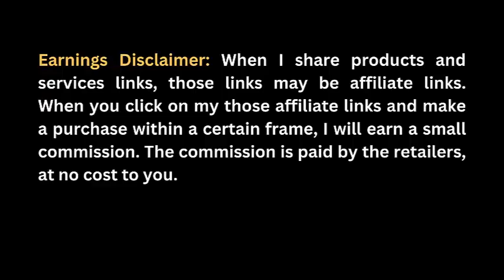Realm USB C Earbuds review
Realm USB-C Earbuds, High Fidelity in Ear Headphones with Built in Microphone, Hands Free Calling & Track Controls, Compatible with Google, Samsung, Huawei & Other Type C Enabled Devices.
Product Link In The Comment Box.